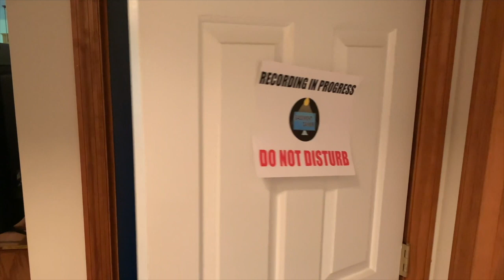Was The May PS+ Lineup Really That Bad? | PS+ Review (May 2020)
Short answer to the title question, no. Long answer, absolutely not, in fact we've probably had a million times worse and since starting this series, this is actually the best lineup (or at least across the board consistent in game quality) we've received. Bold I know.